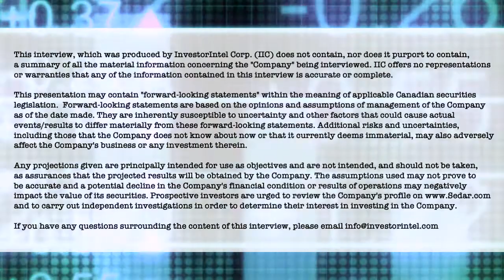Peter Clausi of Silver Bullet Mines talks about their “just do it” philosophy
In this InvestorIntel interview, host Tracy Weslosky talks to Silver Bullet Mines Corp.’s (TSXV: SBMI) VP Capital Markets and Director Peter Clausi about the unique approach that allowed it to rapidly move directly to silver production and its first purchase order.

In the interview, Peter tells Tracy about what makes Silver Bullet unique: "We made a production decision in May of 2020 that we could get this into production without a PEA, without a Feasibility Study. We don't need a resource estimate - just go do it." He explains that CEO John Carter "is a process guy who has built over a hundred mills and processing facilities around the world," and that allowed them to build "a fully functional 125 tons per day mill" for Silver Bullet for less that $3 million.

Peter also talks about Silver Bullet's unique approach to providing silver ore to its mill: "You can follow the vein. We have not had to drill. Drilling is expensive. All we've done is follow the vein, so at the Buckeye Silver Mine we've pulled ore. We processed the low-grade material to get the mill working correctly, and as of last week the mill is working perfectly, so we're processing the higher grade material now and we're going to generate revenue and cash flow."

About Silver Bullet Mines Corp.

Silver Bullet Mines Corp. is a silver and copper exploration and development company with projects in the western USA. Their flagship project is the Black Diamond, close to 5,000 acres in the Miami-Globe copper camp and centered on the Richmond Basin. The basin is the site of the original 1870s native silver discoveries that brought prospectors to the now significant Globe copper camp. The story goes that a scouting party was fired upon by Apache Indians using bullets made of hammered native silver. Thus inspiring the company name – Silver Bullet Mines. The Richmond Basin is the location of several historic high grade silver-copper mines including: McMorris, La Plata, Helena, Silver Sevens, Buckeye and numerous associated prospects. Little work or extraction came from this area since the early 20th century as the camp focused on big copper mines. But these mine anchor this section of what is called the Arizona Silver Belt that extends from the famous Silver King near Superior, AZ and parallels the trend of the major copper deposits including the Magma mine. They believe the high grade silver is still there waiting for discovery.